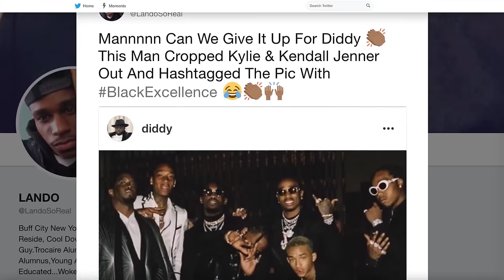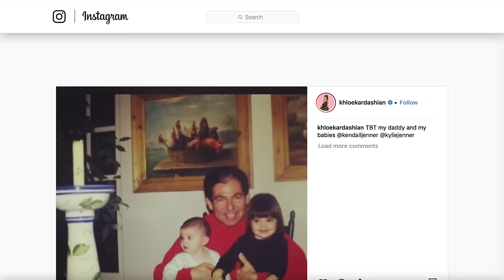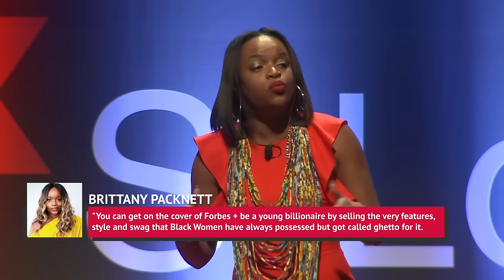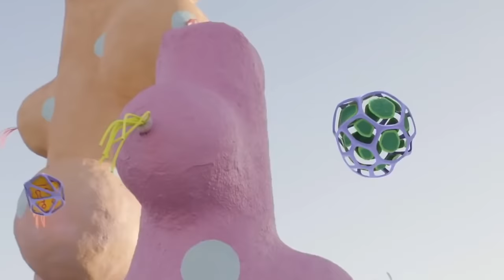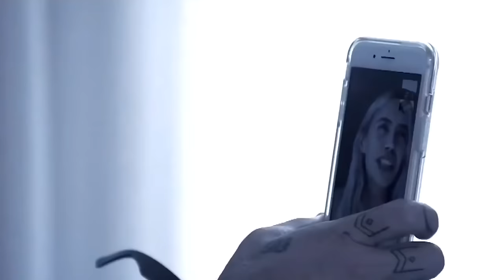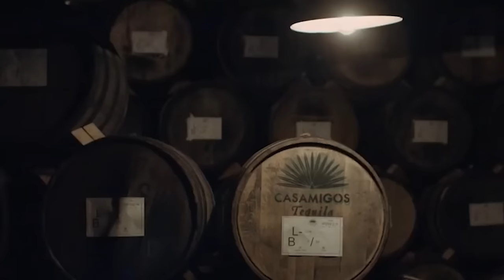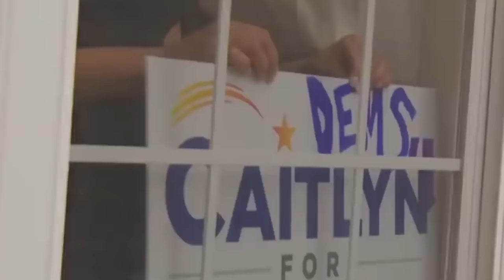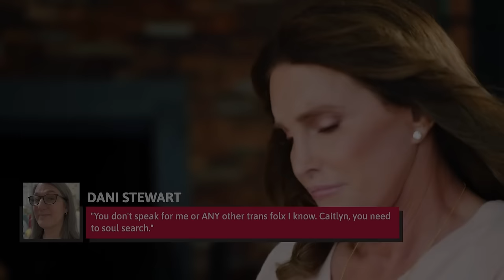Jenner Family Marathon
The Kardashian kids may be the ones with a show named after them, but they wouldn’t be nearly as popular if it wasn’t for the Jenner side of the family. Be sure to watch our juicy marathon for the answers to all of your questions about Kris, Caitlyn, and Kylie.

Celebs Who Can't Stand The Jenners | 0:00
Weird Things About Kris Jenner's Marriages | 6:43
What Kris Jenner Was Like Before She Became Famous | 14:48
Shady Things About Kylie Jenner Everyone Just Ignores | 19:44
Sketchy Things Everyone Just Ignores About The Jenner Brothers | 32:37
The Truth About Caitlyn Jenner's Children | 44:05
Caitlyn Jenner's Most Controversial Moments Ever | 1:01:35
Kylie Jenner Fashion Moments That Caused An Uproar | 1:14:13